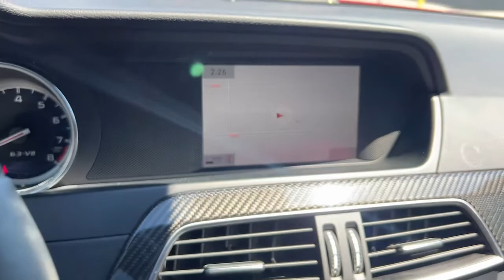2013 Mercedes-Benz C-Class C 63 AMG For Sale Billings, Bozeman, Missoula, Great Falls, Montana